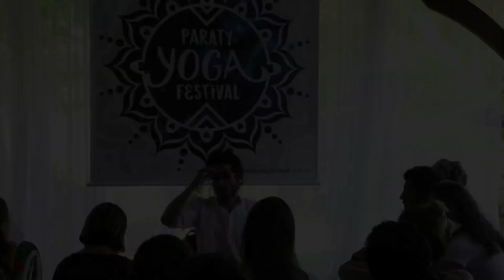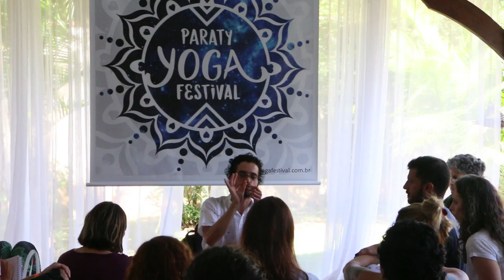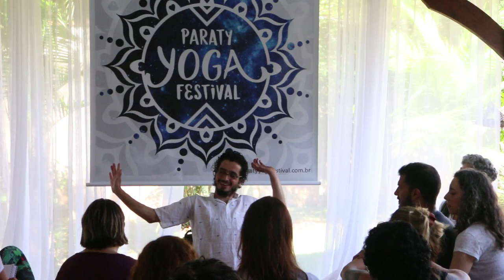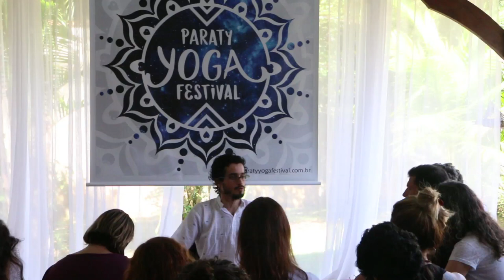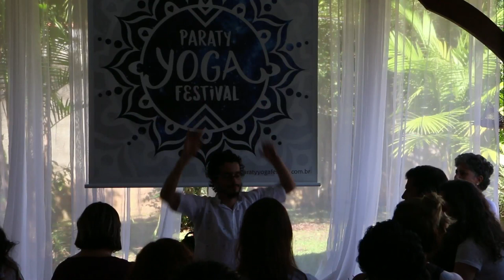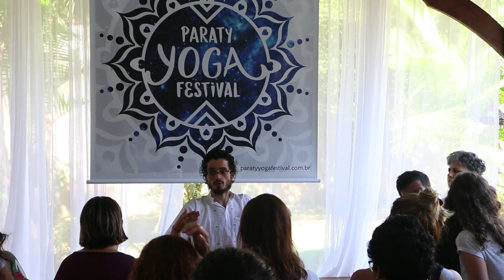Yoga para as estações do ano 02 : conhecendo o inverno